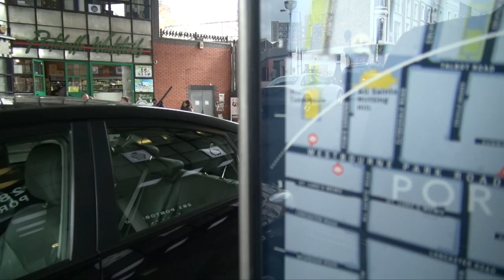Portobello Road: A Video Documentation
*The last five seconds were cut off, as they used a college logo inappropriate for a film festival. Due to this, there is a slightly harsh cut in audio, as this cut was done post-upload.
What is Portobello road?
Here's a little taste.
Special thanks to Cheryl for being a part of this!